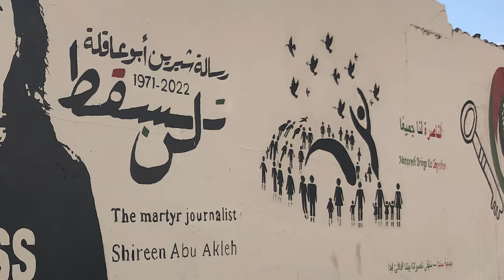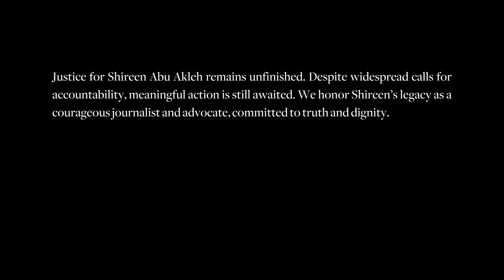Empowering Voices 2024: Remembering Shireen Abu Akleh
Our video remembering and honoring Shireen Abu Akleh from MPAC's 2024 Empowering Voices Awards.